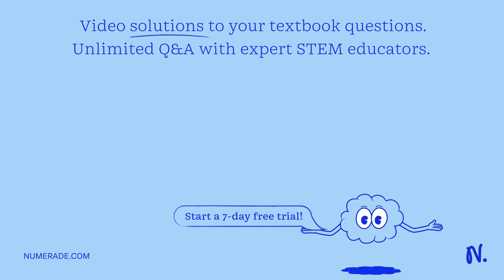With group members playing the roles of nuclei and electrons, demonstrate the formation of an ionic…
With group members playing the roles of nuclei and electrons, demonstrate the formation of an ionic bond between Na and Cl. Demonstrate the formation of the covalent bonds in H_2 O.

understanding ionic bonds: the basics, understanding covalent bonds: the basics and beyond